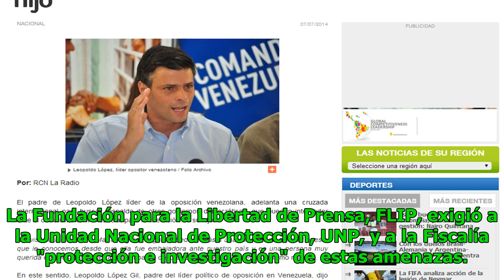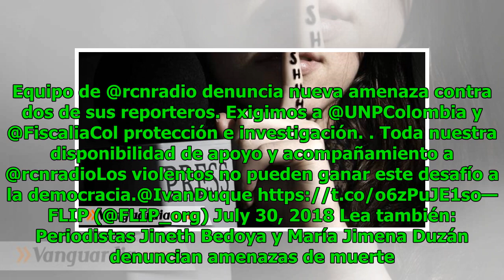RCN Radio denuncia nuevas amenazas contra dos de sus periodistas Noticias 24/7